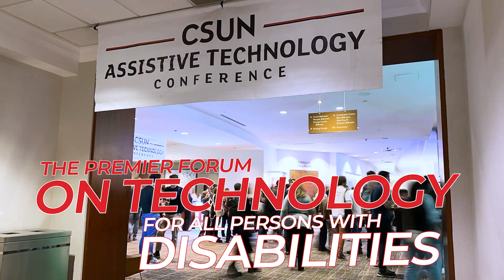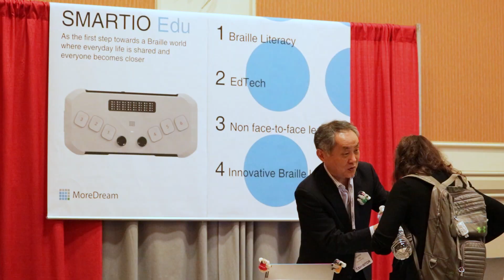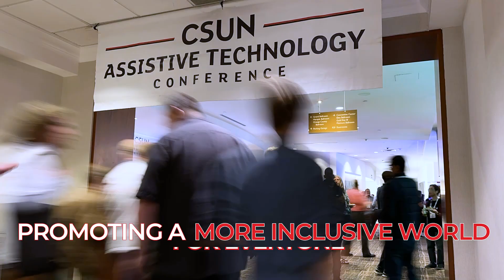The CSUN Assistive Technology Conference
Join researchers, practitioners, educators and exhibitors to foster connections and share knowledge, innovations and best practices for assistive technology, accessibility and inclusion.
-Livestreamed Keynote Address and Featured Presentations
-Hundreds of Educational Sessions on a range of topics presented by industry and community leaders
-Numerous Networking Opportunities with colleagues, peers and thought leaders in the disability community
-Pre-Conference Workshops for in-depth content and training
-Extensive Exhibit Hall FREE and open to the public